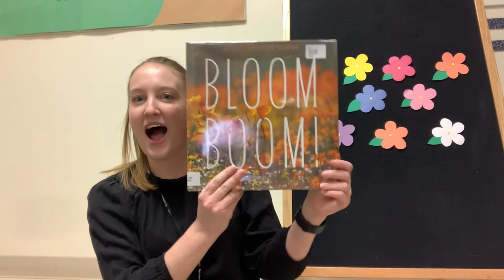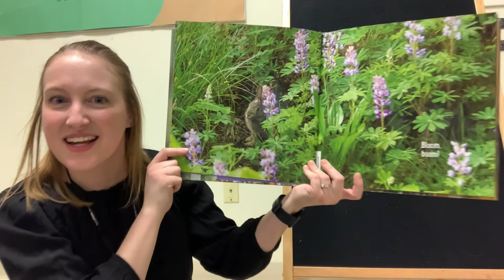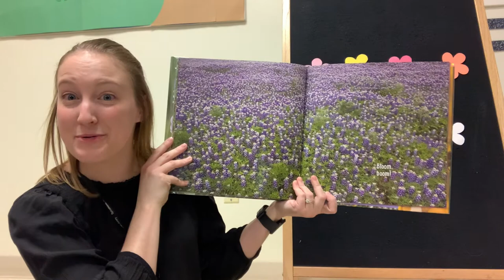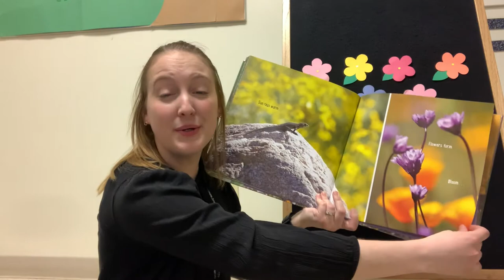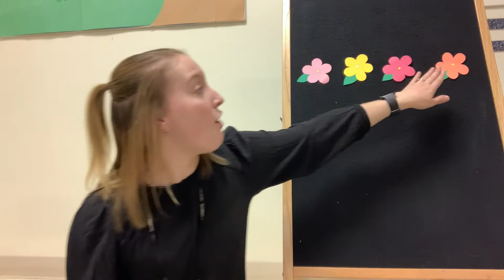Sycamore Library @ Home_Little Wiggles_May 3_Flowers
Join our special guest Miss Sydney for this month's Little Wiggles! This Baby Story time is all about flowers! 🌸🌼🌻🌹🌷